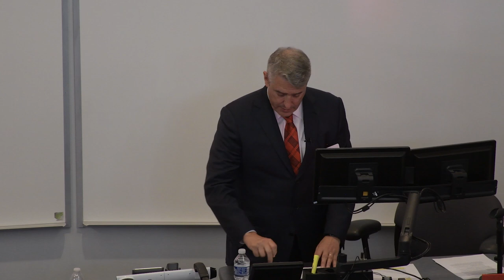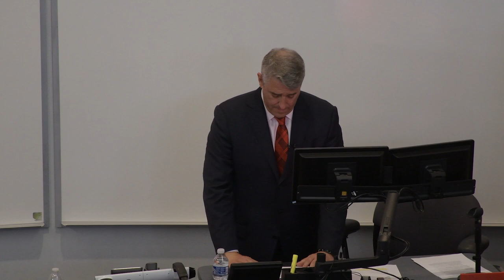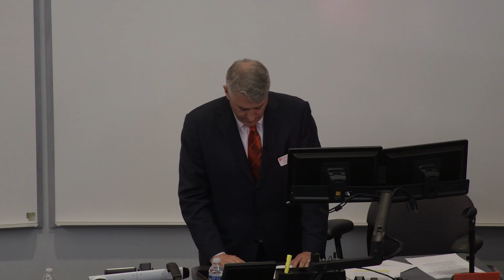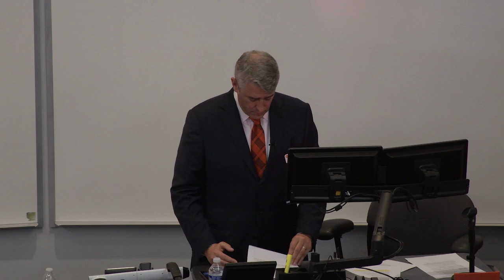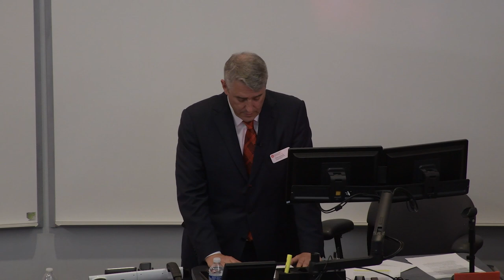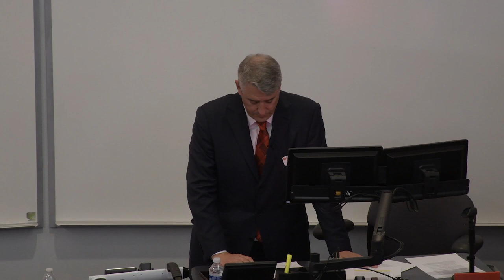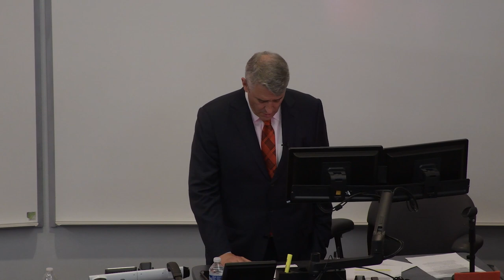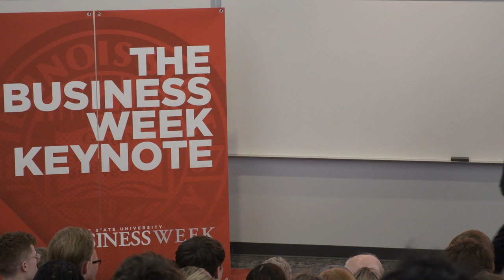2024 Business Week Keynote Address - Robert Roche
The College of Business at Illinois State is proud to be celebrating the 45th annual Business Week from February 19 - 23, 2024. Business Week offers engaging, authentic, and professional opportunities that enable students to interact closely with alumni, employers, and industry thought leaders as they develop essential soft skills and understandings required for success.

Throughout this week long series of interactive events, students can expect to gain knowledge about leadership, effective networking, communication, business etiquette, corporate social responsibility, career management, and much more. Business Week is the place to be for all things pertaining to professional development.

Business Week is managed by a student-led committee with guidance from professional staff in the College of Business.

KEYNOTE SPEAKER | ROBERT ROCHE
President
Roche Enterprises

ROBERT ROCHE President Roche Enterprises

Robert Roche is a serial entrepreneur, civic leader, and philanthropist. As founder and President of Roche Enterprises, he has launched, managed, and invested in more than 100 successful global businesses, including Oak Lawn Marketing (Japan), Acorn International (China), IS Seafood (China/US), and Cachet Hotels & Resorts (China). In the United States, his businesses and real estate interests include Sand Hollow Resort, Gallup Land Partners, and Redhorse Performance.

Roche is a dedicated civic leader who has served as a civic and business representative for the U.S. in Japan and China, and participated as a donor and advisor to many non-profit organizations. He is a senior advisor to The Quad Investors Network, a non-profit that facilitates the development of emerging technologies across the Indo-Pacific. He also serves on the Board of the Center for New American Security and founded the Business Forward Foundation. In 2010, President Obama named him to the U.S. Trade Representative’s Advisory Committee for Trade Policy and Negotiations, a committee he served on until 2014.

Roche is also a passionate philanthropist who is involved extensively in nonprofit organizations focused on enhancing education, improving international relations, and building strong, sustainable communities. Endowments from Roche established a Chair for Interreligious Research at Nanzan University in Japan, and a Master of Laws in International Business Transactions at the University of Denver’s Sturm College of Law.

Roche received a Bachelor of Arts degree in Economics/Japanese studies at Illinois State University and earned his J.D. at the University of Denver Sturm College of Law. He also participated in two study abroad opportunities at Nanzan University in Japan. Roche is married with three children and spends time in China, Japan, and the United States. He is fluent in Japanese and proficient in Mandarin Chinese.